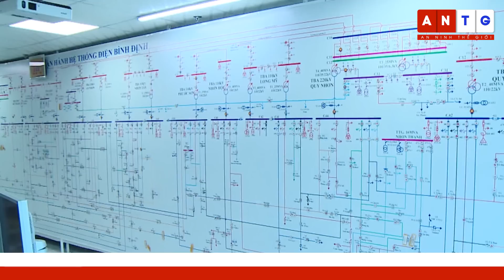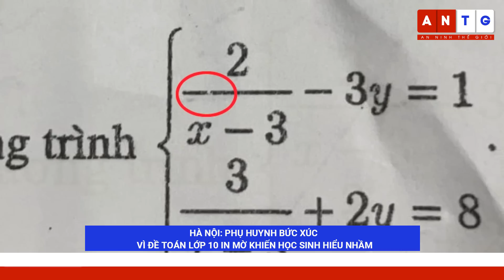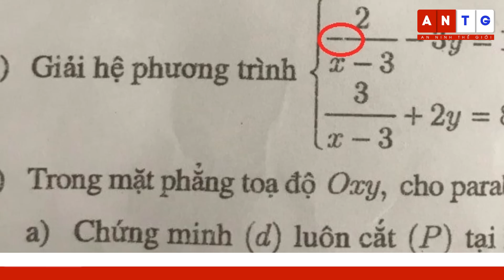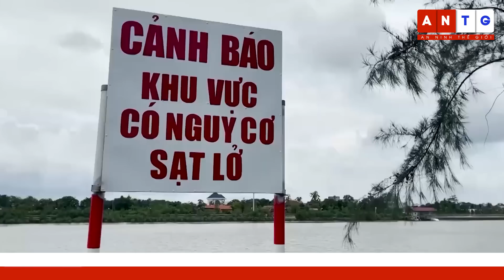Tin tức Việt Nam 12/6 | Thông tin mới nhất về vụ tấn công trụ sở công an xã tại Đắk Lắk | FBNC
Tin tức Việt Nam 12/6 | Thông tin mới nhất về vụ tấn công trụ sở công an xã tại Đắk Lắk
EU NỚI LỎNG KIỂM SOÁT VỚI MÌ ĂN LIỀN TỪ VIỆT NAM
AI SẼ CHỊU TRÁCH NHIỆM BÁO CÁO THANH TRA VỀ CUNG ỨNG ĐIỆN CỦA EVN?
HÀ NỘI: PHỤ HUYNH BỨC XÚC VÌ ĐỀ TOÁN LỚP 10 IN MỜ KHIẾN HỌC SINH HIỂU NHẦM
THỰC HƯ TẢNG ĐÁ HÌNH RÙA KỲ LẠ ĐƯỢC TRẢ GIÁ HƠN 1 TỶ ĐỒNG Ở NGHỆ AN
XE BUÝT PHƯƠNG TRANG Ở TP.HCM VẬN CHUYỂN 1.700 GÓI THUỐC LÁ LẬU
CÔNG AN QUYẾT TRUY TÌM 3 LUẬT SƯ BÀO CHỮA VỤ TỊNH THẤT BỒNG LAI
XE CHỞ KHÁCH DU LỊCH NƯỚC NGOÀI LAO XUỐNG SƯỜN ĐỒI
CÔNG BỐ TÌNH HUỐNG KHẨN CẤP SẠT LỞ BỜ SÔNG VÀM CỎ TÂY VÀ CẦN GIUỘC